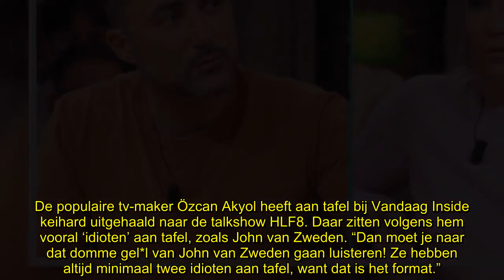Özcan Akyol zet kwaad bloed bij HLF8 met felle idioten-opmerking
Özcan Akyol heeft kwaad bloed gezet op de redactie van HLF8 met zijn vernietigende opmerking over de vaste gasten die daar aanschuiven. “Dat werd niet even goed gewaardeerd, hè?”